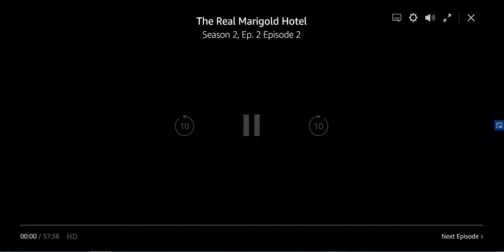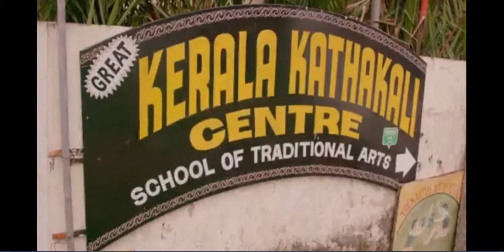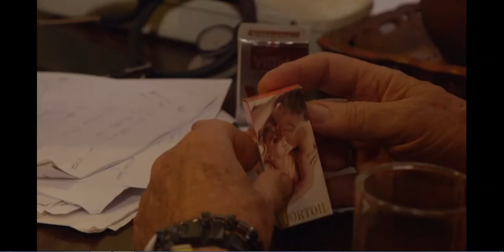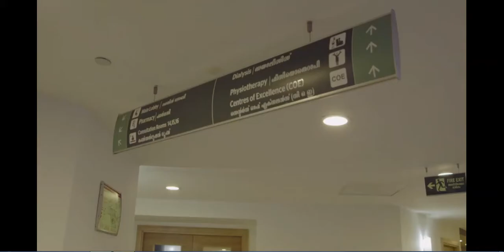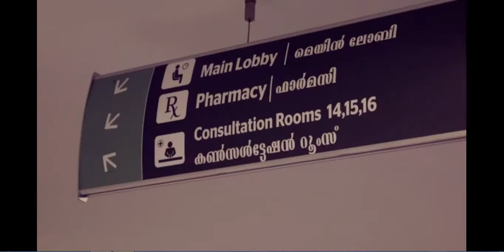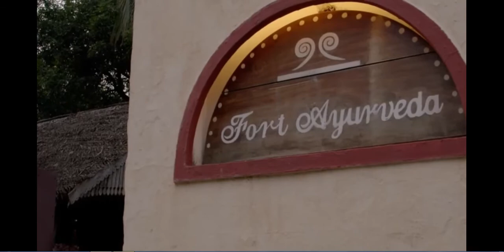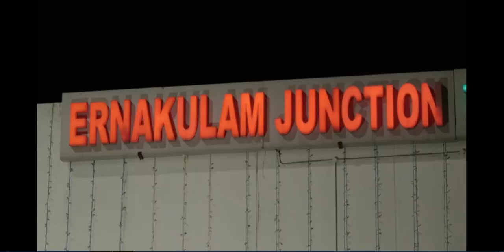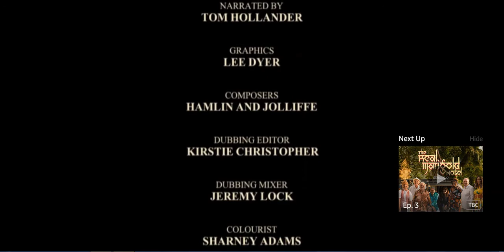The Real Marigold Hotel Season 2 Episode 2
The group continue to settle into Indian life and attend some local theatre performances.